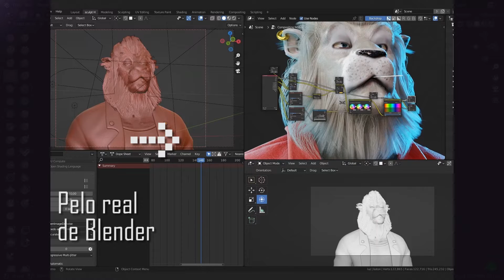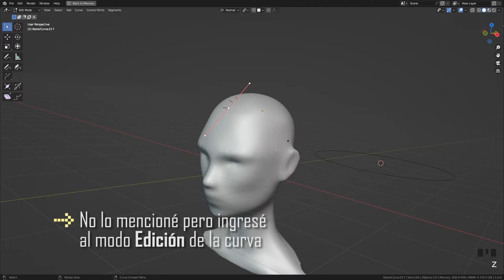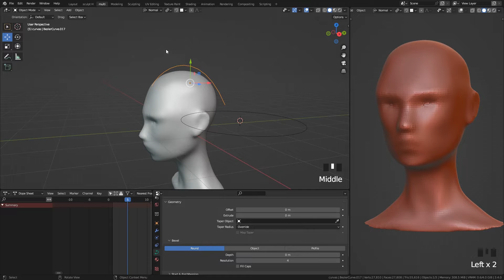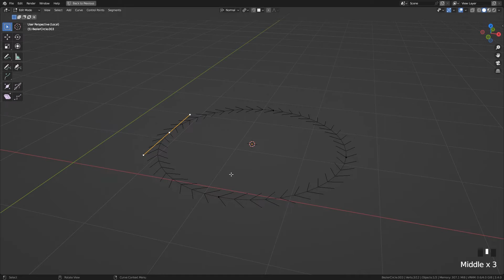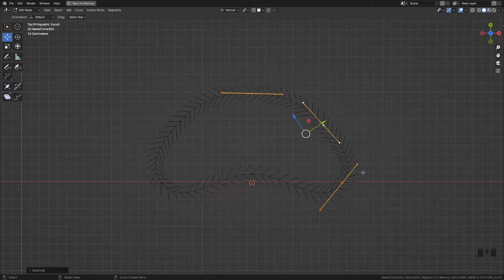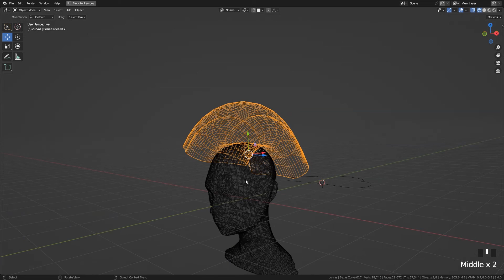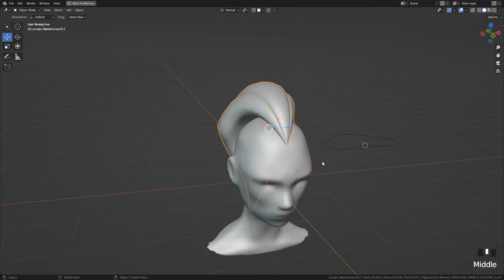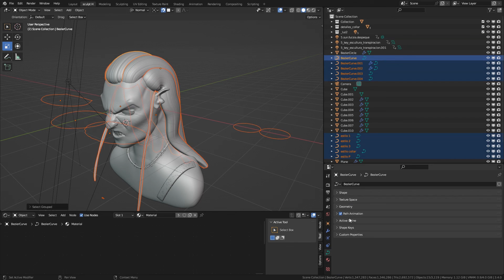Crea pelo en Blender con esta técnica - Pelo 3D - Modelado - Parte 1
Hola gente!, en este primer video aprenderán como modelar pelo para tus personajes estilizados, siganme para más contenido!! 💪

Mis redes🎙